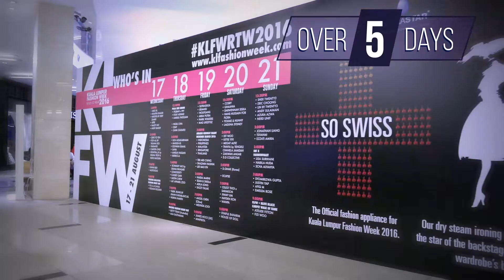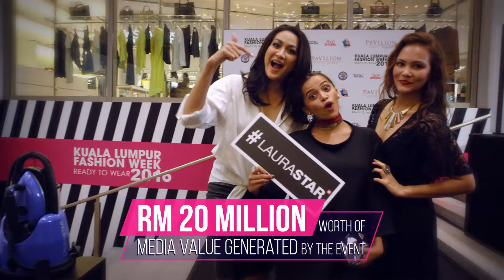Laurastar @KL Fashion Week 2016